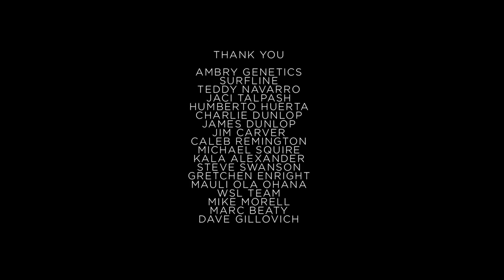Coco Ho Wins 2015 Battle for the Breast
Thanks to massive support from a diverse group of fans, Coco Ho has won the 2015 Battle For The Breasts title. Facing off against Courtney Conlogue in a neck-and-neck final, Ho represented the MLC Cancer Foundation based in landlocked Martinsville, VA, and in the end it was everybody at the Center who really made the difference.